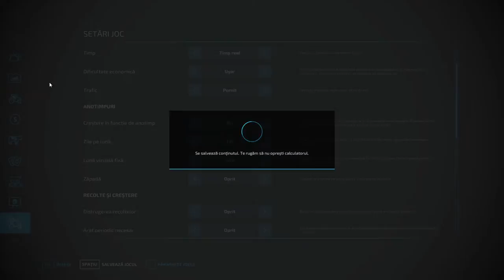Am reparat toate utilajele si avem ciuperci - No Man's Land - Farming Simulator 22 ep 3